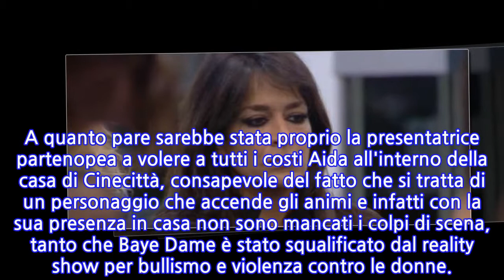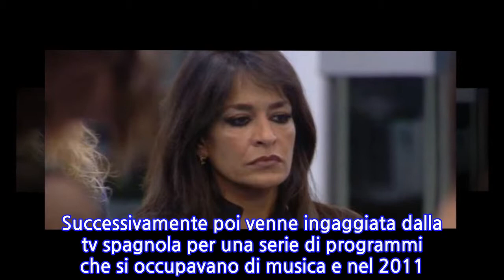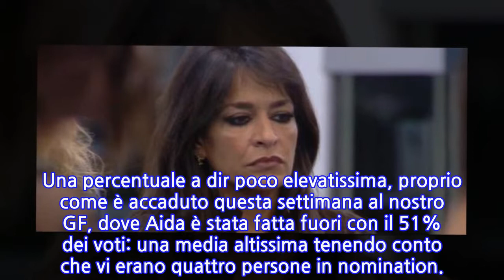Grande Fratello, rivelazioni choc su Aida: passato scandaloso e compenso record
Aida Nizar è stata presentata quest'anno come la 'star della televisione spagnola' [VIDEO] che approdava nella casa del GRANDE FRATELLO 2018 condotto da Barbara D'Urso. A quanto pare sarebbe stata proprio la presentatrice partenopea a volere a tutti i costi Aida all'interno della casa di Cinecittà, consapevole del fatto che si tratta di un personaggio che accende gli animi e infatti con la sua presenza in casa non sono mancati i colpi di scena, tanto che Baye Dame è stato squalificato dal reality show per bullismo e violenza contro le donne.